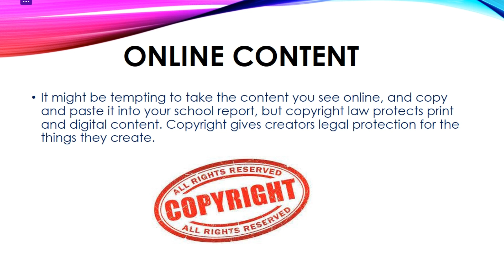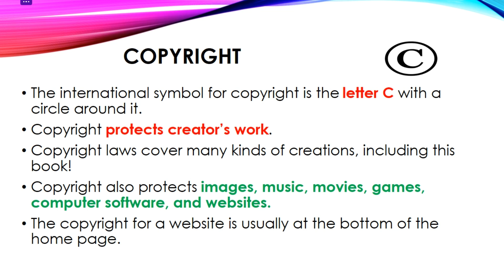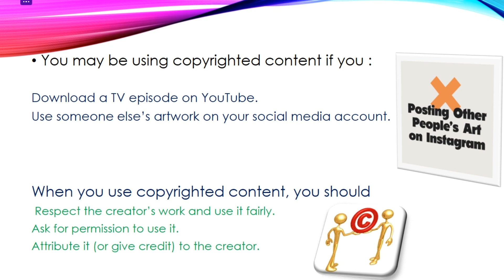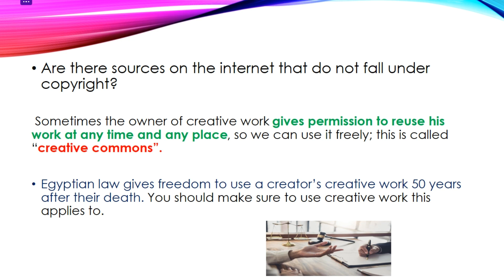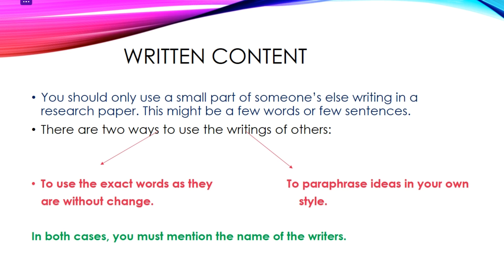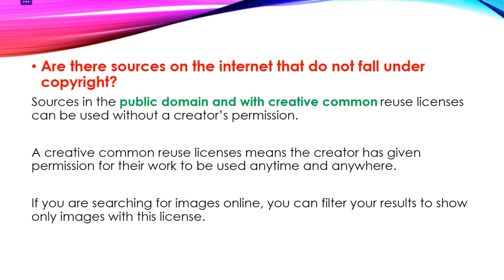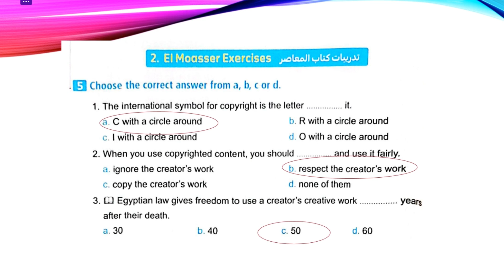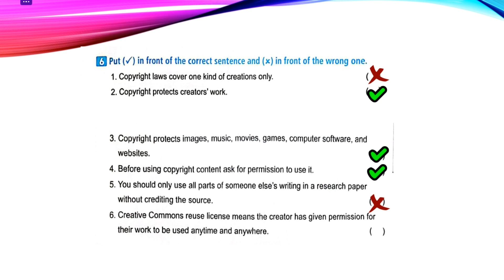Grade 5.....Lesson 5...Theme 2... Intellectual property rights.